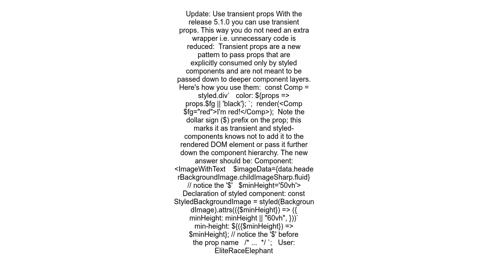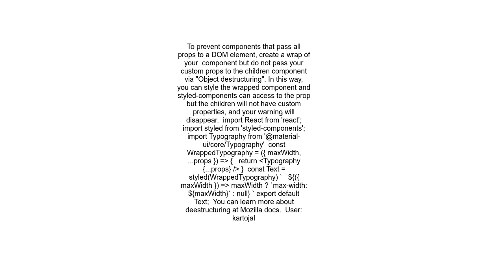styled component attrs React does not recognize prop